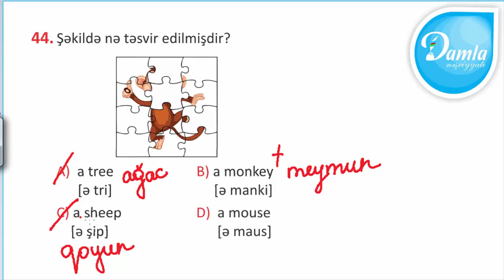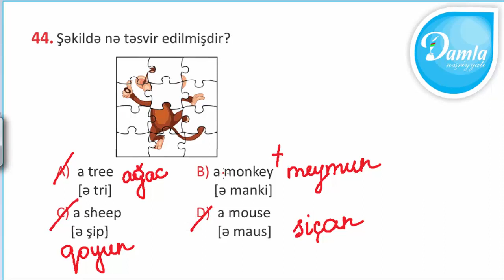Damla Check UP Sınaq İmtahanı –(Mart 2020) - 2-ci Sinif – Sual 44